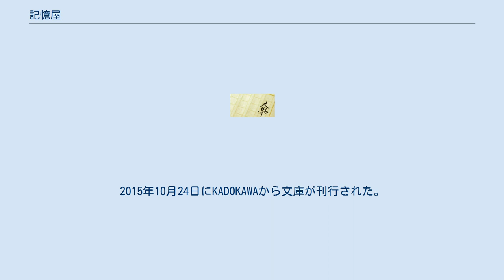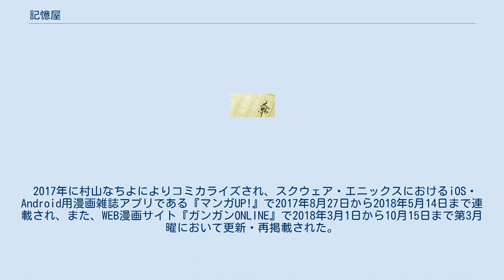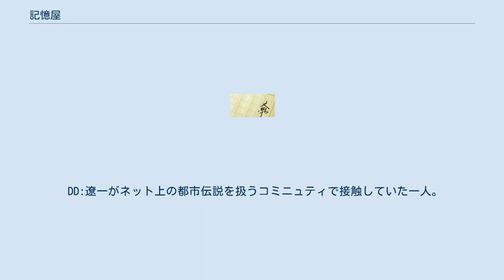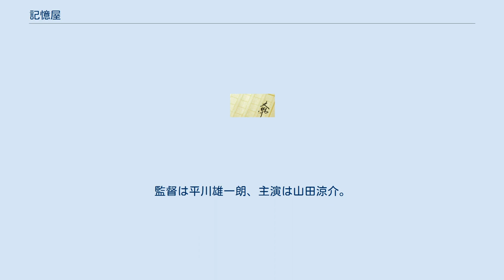記憶屋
『記憶屋』（きおくや）は、織守きょうやによる日本の小説。
2015年10月24日にKADOKAWAから文庫が刊行された。
表紙イラストはloundrawが担当。
愛する女性が記憶屋という怪人に記憶を消されたことにより、1人の青年が都市伝説と思われていた記憶屋の真実や記憶を消してもらいたい人々の思いを辿る様を綴ったホラー小説である。
第22回日本ホラー小説大賞読者賞受賞作品。
 2017年に村山なちよによりコミカライズされ、スクウェア・エニックスにおけるiOS・Android用漫画雑誌アプリである『マンガUP!』で2017年8月27日から2018年5月14日まで連載され、また、WEB漫画サイト『ガンガンONLINE』で2018年3月1日から10月15日まで第3月曜において更新・再掲載された。
 2020年1月に映画版が公開。
 夕暮れになって、公園のベンチに座っていると現れるらしい記憶屋という摩訶不思議な怪人。
座っている人物の嫌な記憶をすっかり消し去ることができるという話を聞いた遼一だが、それはただの都市伝説であり、現実的にはあり得ないと考えていた。
しかし、そんな遼一の周りでその都市伝説が現実になる出来事が起きる。
互いに恋心を寄せていた杏子という女性が夜道恐怖症を乗り越えるために記憶屋に出会っていたのだ。
数日後に会った杏子の記憶からは夜道恐怖症のトラウマと同時に、慕っていた遼一のことも消え去っていた。
都市伝説と疑っていた遼一だったが、身近な人間が記憶を消されたという現実に記憶屋の存在を認めざるを得なくなる。
実は他にも杏子と同じような境遇の人間がおり、彼らもまた嫌な記憶を記憶屋に消し去ってほしいと思っていたのだ。
記憶屋という存在を突き止めるために、遼一は真相を探り始める。
 吉森遼一：好意を抱いていた杏子の記憶が記憶屋に消されてしまう。
記憶屋の真相を突き止めるため記憶屋を探す。
そして衝撃の真実を知ったのち，記憶を消される。
 河合真希：遼一の幼馴染。
小さい時に母親が伯父と浮気をしていたことを知りひどくショックを受けるが、その時の記憶を全く忘れている。
西浦高校に通っている。
 安藤七海：高原智秋の顧客の娘で，高原の事務所に頻繁に出入りしている。
リストカットをしていた過去を持つ。
 吉森朝子：遼一の母 外山篤志:高原智秋の秘書。
飲食店で勤務していた際に高原に声をかけられて秘書として雇われた。
 関谷要：佐々操の幼馴染。
幼い頃に母親が他の男と出て行ったことで塞ぎ込んでいる。
しかし記憶屋によって彼女の中から存在が消されている 佐々操：要の幼馴染で要の理解者の一人。
両親の転勤によりしばらく離れ離れになっていたが、高校生になってから再び要の近所に戻ってきて要と同じ高校に通う。
次第に要に好意を抱くようになり告白するが、その際自らの思いが要を苦しめ、友人佐々操を奪ってしまうことだと気づき、友人佐々操に戻るために記憶屋に依頼して記憶を消してもらう。
 関谷正:要の叔父。
かつては要と暮らしていたが、現在は一人暮らしをしている。
要の理解者の一人。
 河合希美：河合真希の母親　 福岡琢磨：高原の主治医で記憶屋に興味がある 内田アイ子：母親が記憶屋によって兄の戦死した記憶を消されている。
 菅原慎一：真希の祖父。
記憶屋の元祖である。
 倉橋亜紗子:紗奈枝の姪に当たる。
一人暮らしが長い紗奈枝の元に花嫁修行という名目で通っている。
 皆川紗奈枝:亜紗子の叔母に当たる。
夫である洋佑とは生き別れの状態となっていた。
ピアノ教室を営んでいて、優しく指導することで人気が高い。
 皆川洋佑:紗奈枝の生き別れた夫だが，後に別の家庭を持っていた挙句数年前に肺炎で亡くなっていたことが判明した。
 鈴岡: 亜紗子の住む町で輸入会社を営んでいる。
紗奈枝に好意を抱いているが，紗奈枝は気付いていない。
後に皆川洋佑のことについて調査を行うが衝撃の真実を知る。
 澤田杏子：高校生時代に夜道で痴漢被害に遭って以降夜道恐怖症に陥り、複数の防犯ブザーと催涙スプレーを持っておかないと夜道を歩くことができない。
そのため同級生との飲み会でも20時になると帰ってしまう。
遼一と出会い徐々に帰る時間を遅くするがやはり夜道恐怖症は克服できないでいた。
ある時記憶屋と接触することで嫌な記憶を消し去り、すっかり夜道恐...